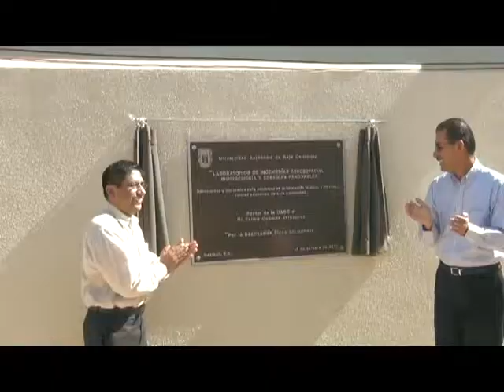Inauguración del Edificio de Laboratorios en Ingeniería Aeroespacial, Bioingeniería y Energías Renov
En la Unidad Mexicali II se llevó a cabo la inauguración del edificio de laboratorios en Ingeniería Aeroespacial, Bioingeniería y Energías Renovables, el cual tuvo un costo de 31.5 millones de pesos en infraestructura y 11 millones de pesos en equipamiento.